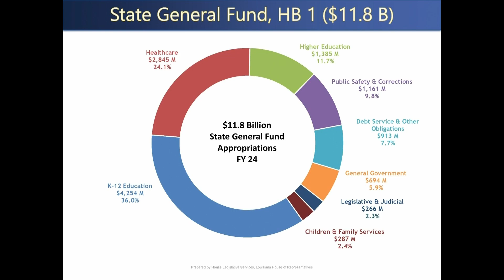Legislative Session Wrap Up with State Representarive Beryl Amedee